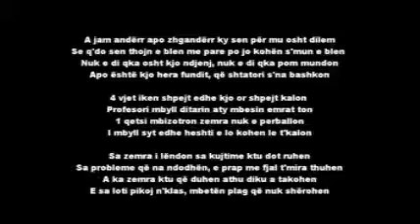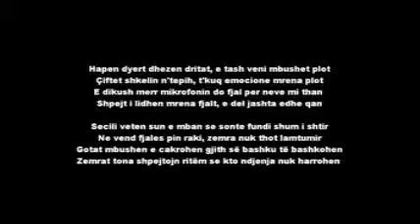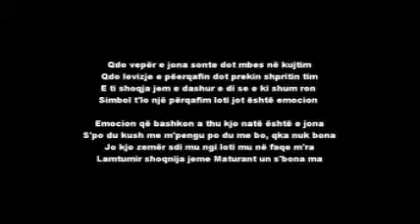Maksi ft Kosovare Xhoni Maturant 2011 {Official Song}